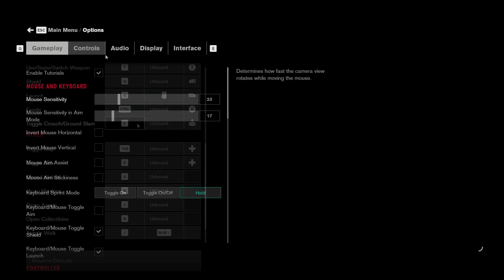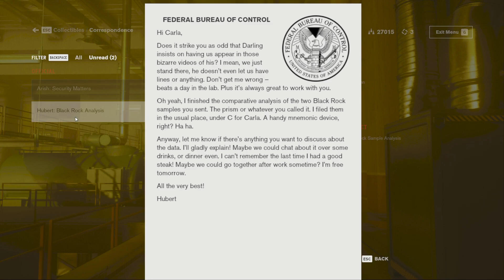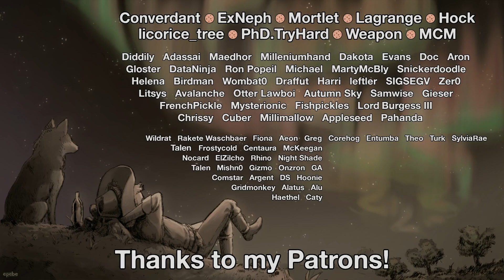Control - Part 17: Errands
'Control' is a sci-fi-ish, reality-bending 3rd person game that won a lot of awards. This is a blind play, I don't really know what to put in for a description, sorry!